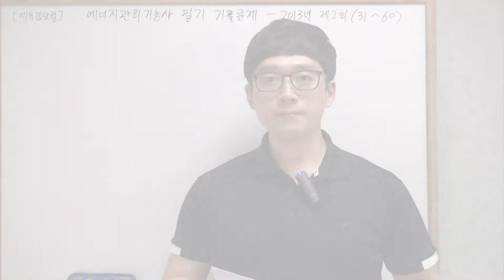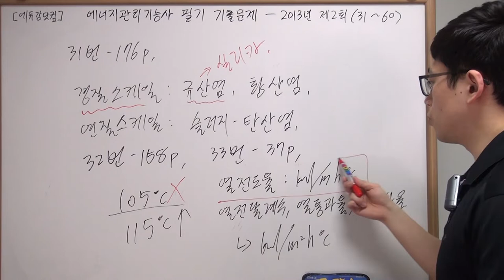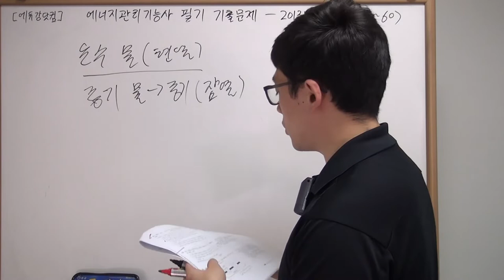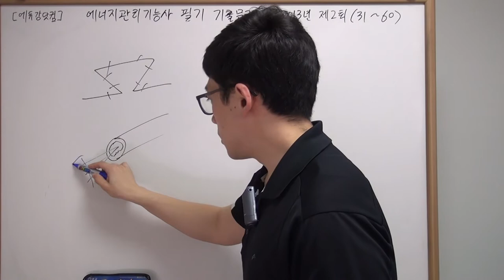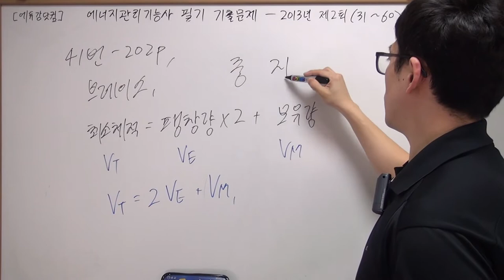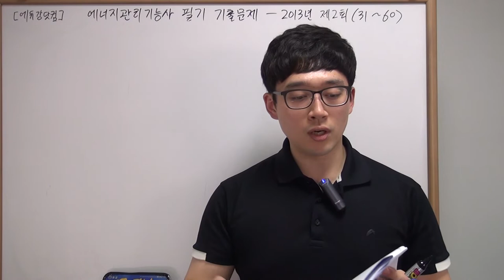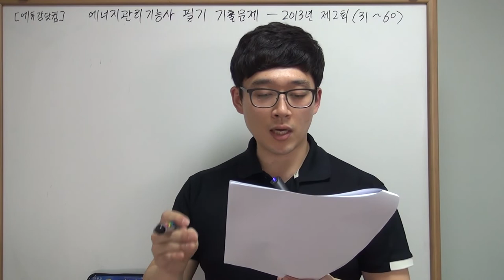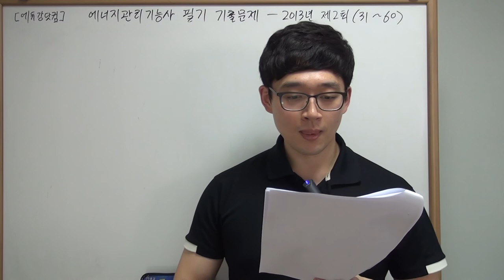에너지관리기능사 필기 기출문제 풀이 2013년 제2회 (31~60번)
오류수정 : (2:22) 32번-130p에 나오는 내용입니다.
32번 문제 추가적으로 설명을 덧붙이자면 자동연료차딘기는 기본적으로 최고사용압력 0.1MPa을 초과하는 주철제 온수보일러에 설치하고 온수온도가 115도시를 초과한 경우 설치해야하므로 지문 1번이 완전히 틀렸다 라고 보시면되겠습니다. ^^

사용교재
◎ 에너지관리기능사 필기 / 저자 : 강진규
* 기능사/기능장 교재는 이론이 동일하며 기능장에 공업경영과목이 추가되며 기출문제의 차이가 있습니다.

3. 에듀강닷컴 모든강의 한번에보기[공식카페]

6. 실습재료 및 공구 구매하기

교사 : 강진규